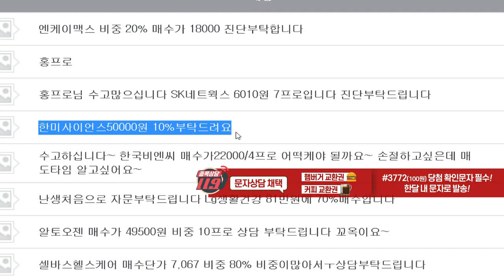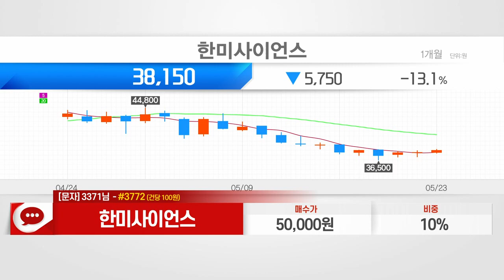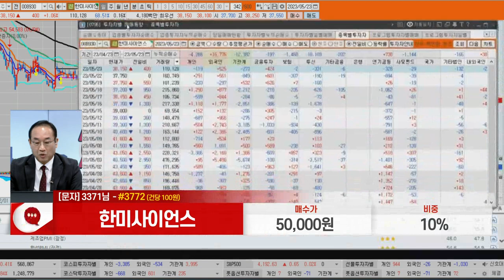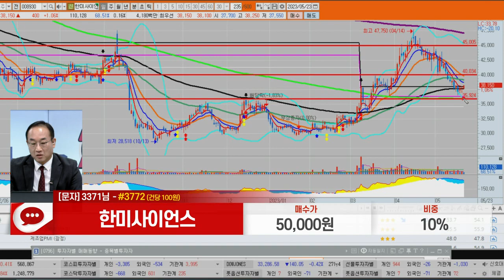한미사이언스(008930)_홍프로 전문가_종목 상담 (20230523)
1) 문자: #3772 (유료 100원)
2) 유튜브: 이데일리TV 채널›생방송 채팅창